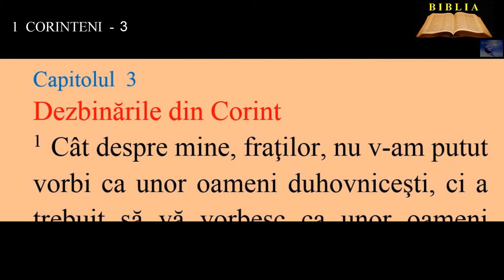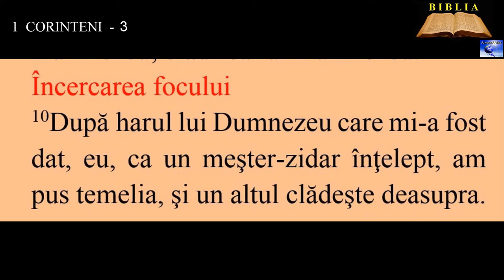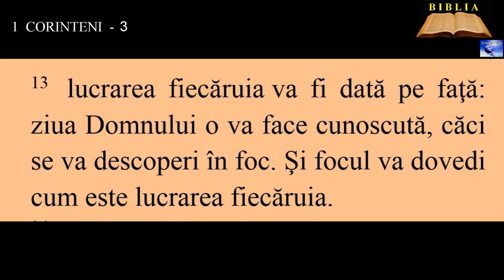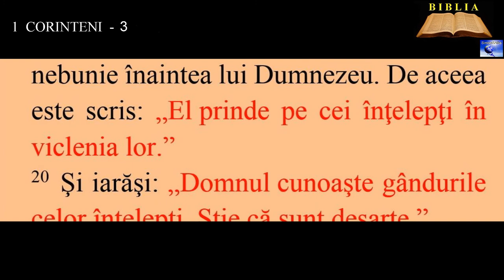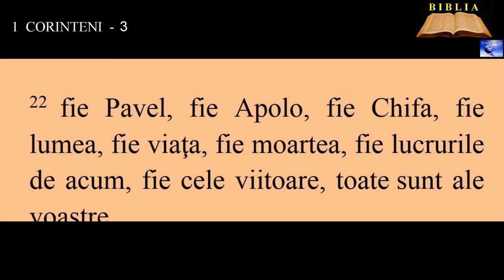1 CORINTENI 3 - Dezbinările din Corint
00:00:00  Dezbinările din Corint
00:01:42  Încercarea focului
00:02:56  Templul lui Dumnezeu